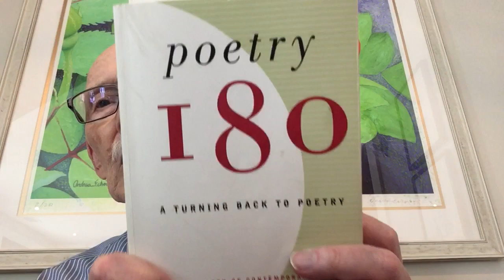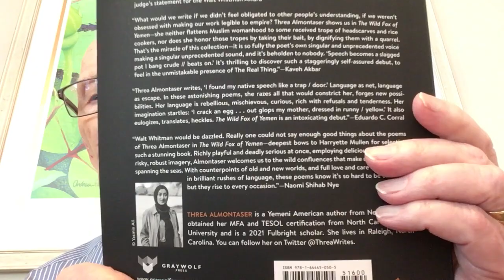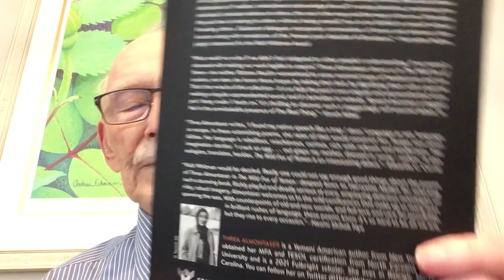St Patrick’s Day Poems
Poems by W B Yeats, Seamus Heaney, John Barr, Galway Kinnell & Threa Almontaser.